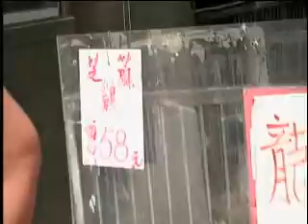Sha Tin Heights Road Part 3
I continue my trip to Sha Tin Heights Road through Tai Wai